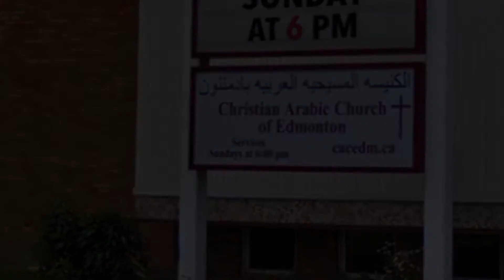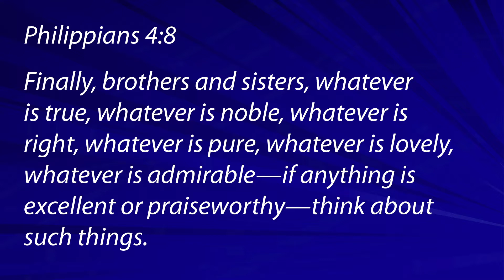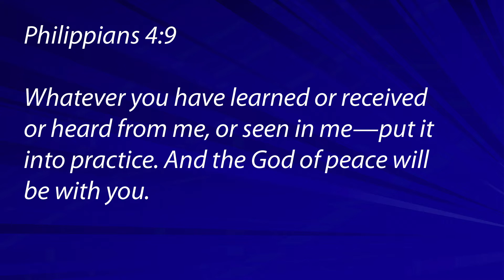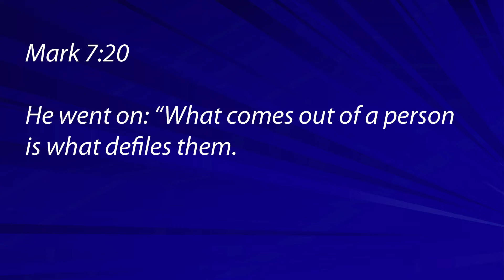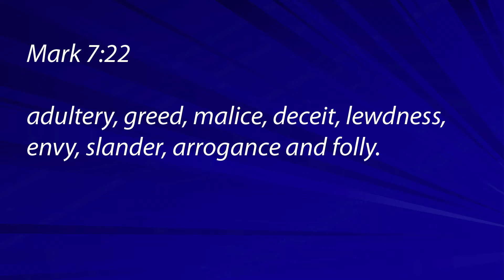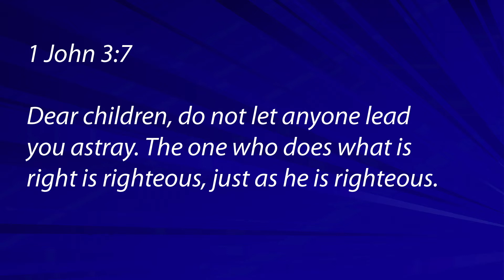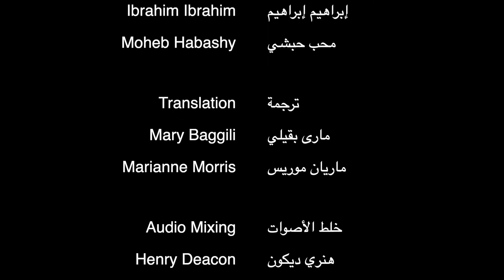January 17, 2021 - Transformation of Christian thought and the Christian mind / Dr. Ibrahim Sumrain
Transformation of the Christian mind as it is divinely required towards the promise of eternal life.